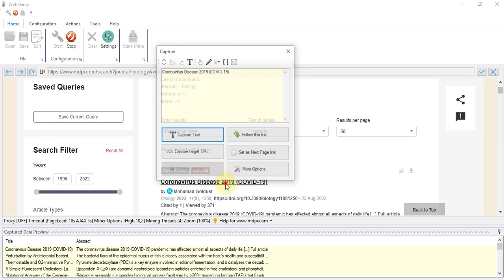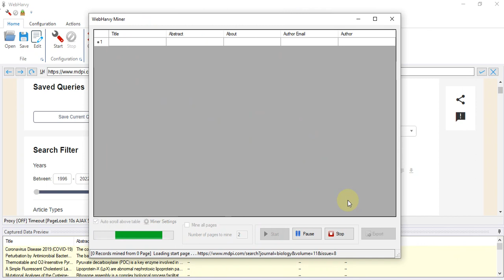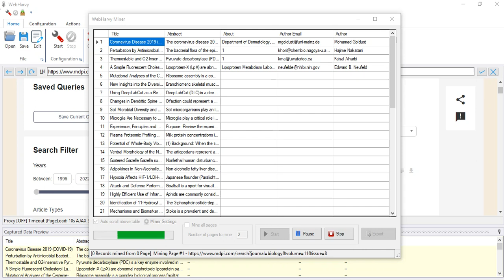Scraping article author emails from mdpi.com | WebHarvy